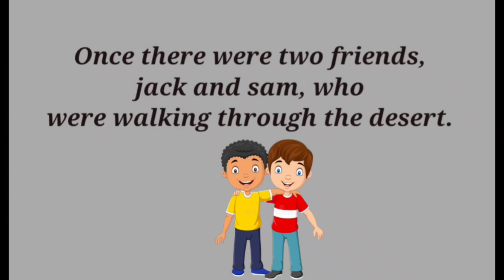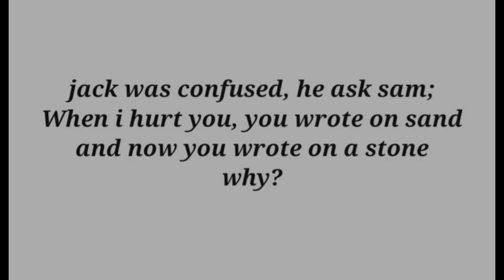Two best friends | Short story | moral story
Two best friends,
short story,
moral story,